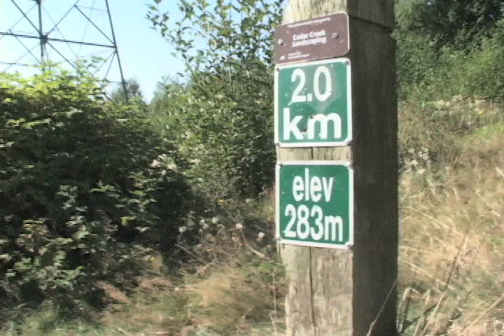Coqutlam Crunch 2012